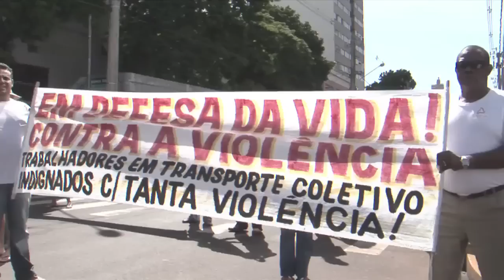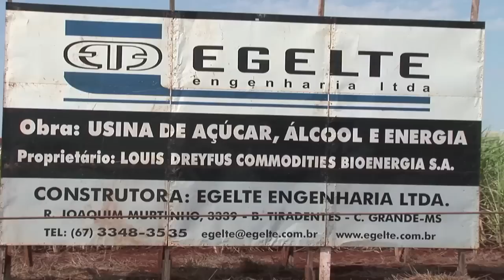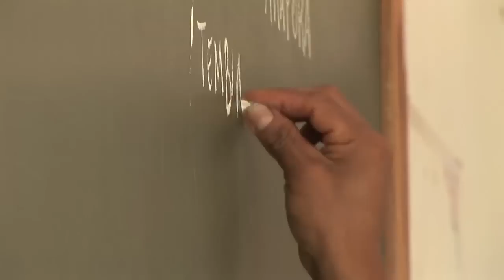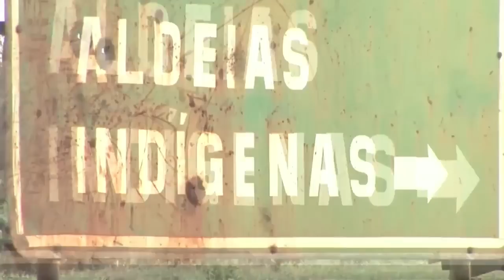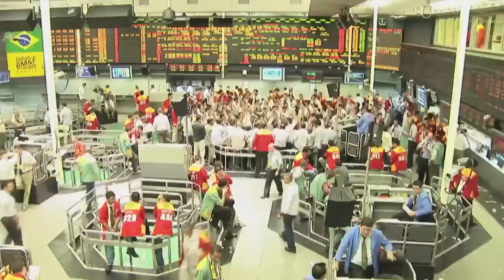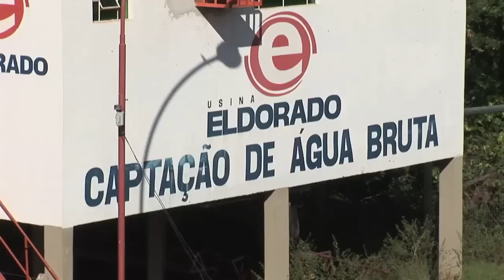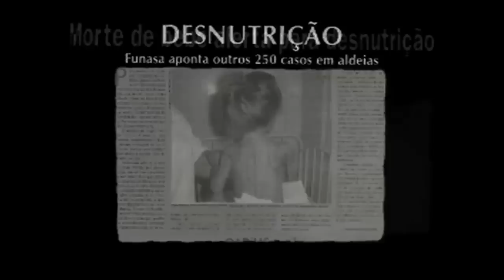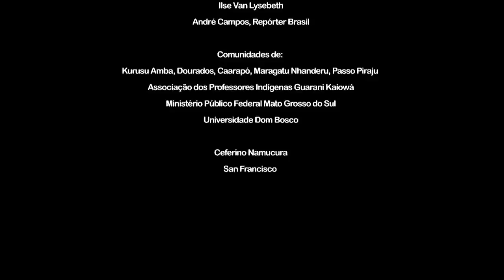(A.H.F) À Sombra de um Delírio Verde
Na região Sul do Mato Grosso do Sul, fronteira com Paraguai, o povo indígena com a maior população no Brasil trava, quase silenciosamente, uma luta desigual pela reconquista de seu território.

Expulsos pelo contínuo processo de colonização, mais de 40 mil Guarani Kaiowá vivem hoje em menos de 1% de seu território original. Sobre suas terras encontram-se milhares de hectares de cana-de-açúcar plantados por multinacionais que, juntamente com governantes, apresentam o etanol para o mundo como o combustível "limpo" e ecologicamente correto.

Sem terra e sem floresta, os Guarani Kaiowá convivem há anos com uma epidemia de desnutrição que atinge suas crianças. Sem alternativas de subsistência, adultos e adolescentes são explorados nos canaviais em exaustivas jornadas de trabalho. Na linha de produção do combustível limpo são constantes as autuações feitas pelo Ministério Público do Trabalho que encontram nas usinas trabalho infantil e trabalho escravo.

Em meio ao delírio da febre do ouro verde (como é chamada a cana-de-açúcar), as lideranças indígenas que enfrentam o poder que se impõe muitas vezes encontram como destino a morte encomendada por fazendeiros.

 No entanto, em janeiro de 2010, o Supremo Tribunal Federal (STF), do qual está à frente o ministro Gilmar Mendes, suspendeu a eficácia do decreto presidencial em relação às fazendas Polegar, São Judas Tadeu, Porto Domingos e Potreiro-Corá.

O conflito fundiário e judicial que envolve o território sagrado Arroio Koral parecia estar resolvido quando o então presidente Luiz Inácio Lula da Silva assinou, em dezembro de 2009, um decreto homologando a demarcação da terra.

Essa realidade é fruto de conflito desigual, em que praticamente tudo é desfavorável, sobretudo o Poder Judiciário, que não pune os assassinos de lideranças.

O processo continua em andamento, mas tem caminhado a passos muito lentos, já que ainda não foi votado por todos os ministros. Assim, fartos da morosidade da justiça brasileira, os Guarani Kaiowá decidiram fazer a retomada da terra.